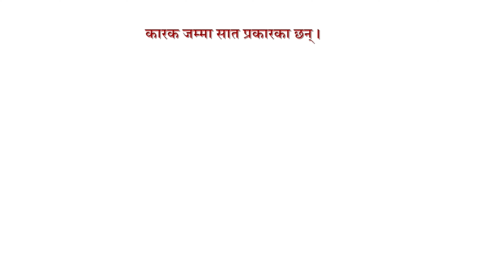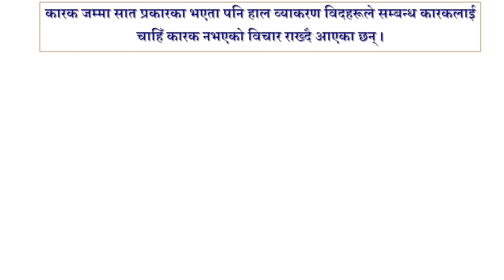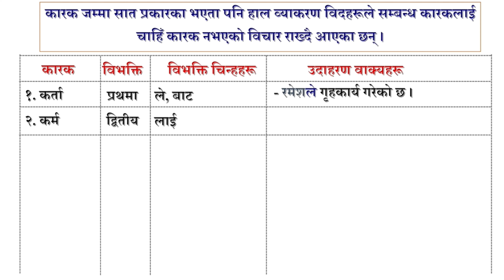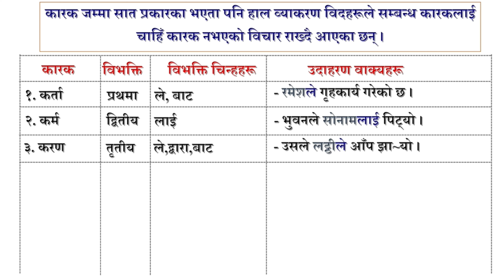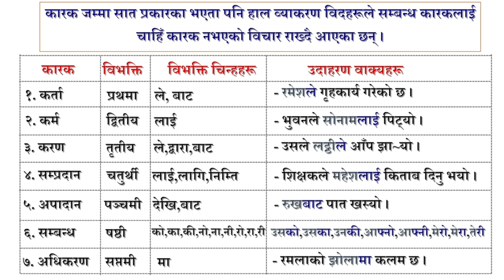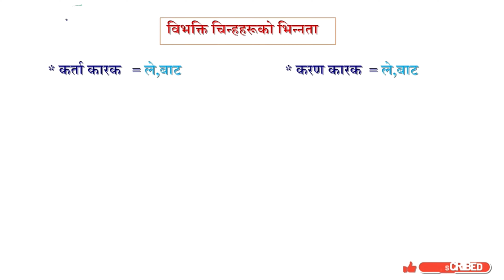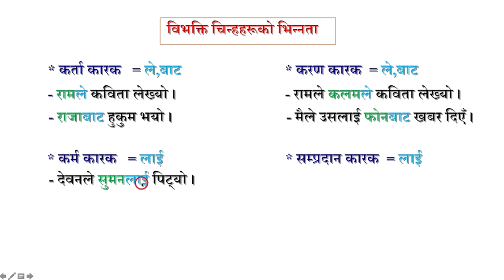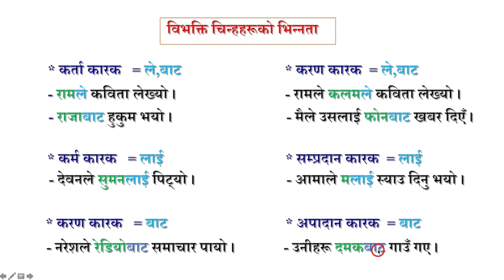कारक र विभक्ति नेपाली व्याकरण दोस्रो खण्ड Nepali Grammar Karak ra Bibhakti 2nd part